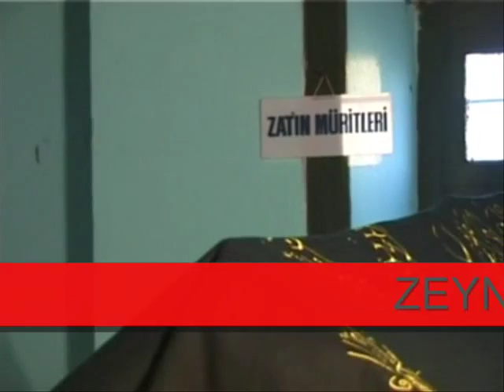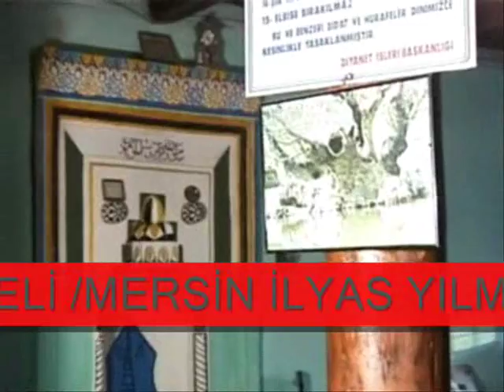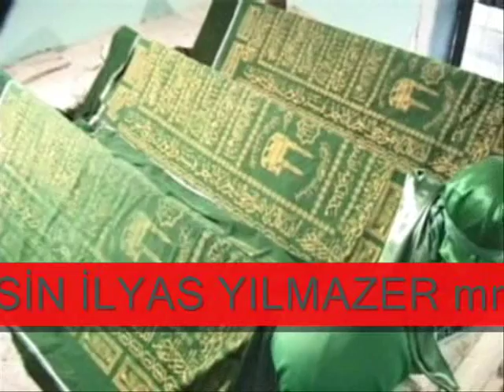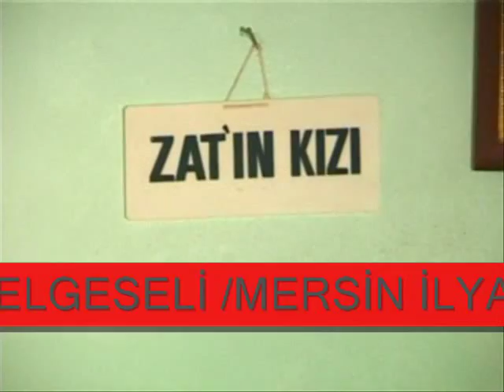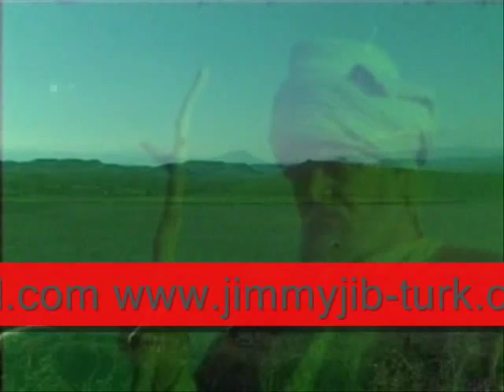zeyne 4.bölüm.wmv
İlyas Yıulmazer den ZEYNE BELGESELİ  42bölm /MERSİN